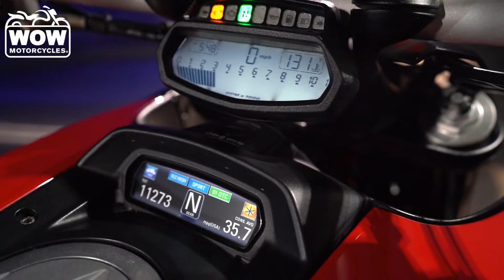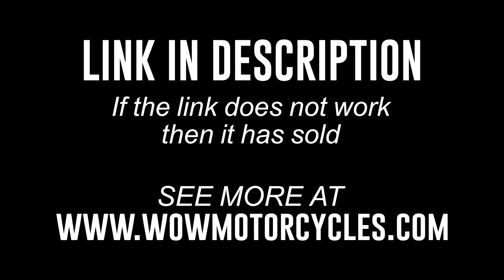2011 Ducati Diavel Carbon